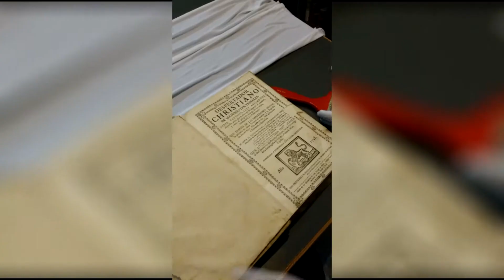BIBLIOTECA SAN MARTÍN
Secretario de Cultura de la Provincia de Mendoza: Diego Gareca